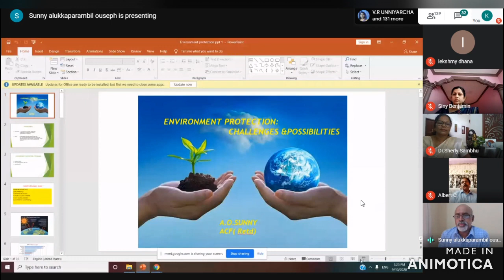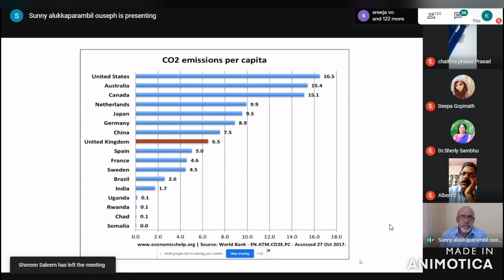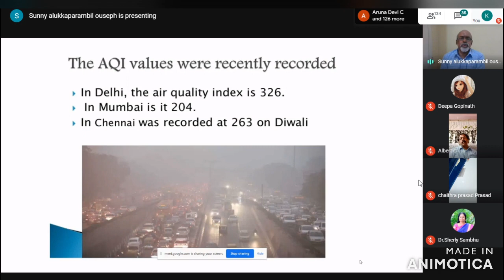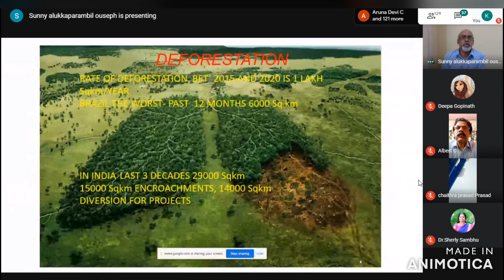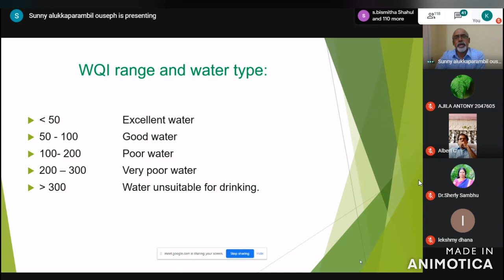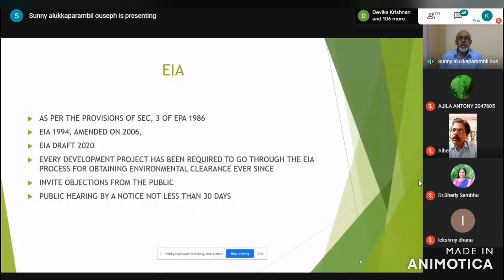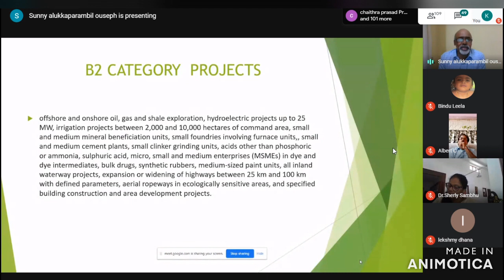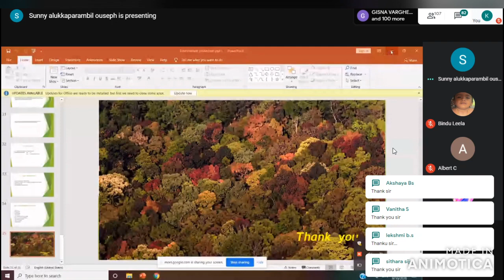webinar on Environment Protection: Challenges and Possibilities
This is the third video among the series of webinars conducted by Dept. of Zoology, All Saints' College. The webinar was jointly conducted by the Kuruvi Nature Club and Dept of Zoology. Mr. A.O. Sunny was the speaker for the day.